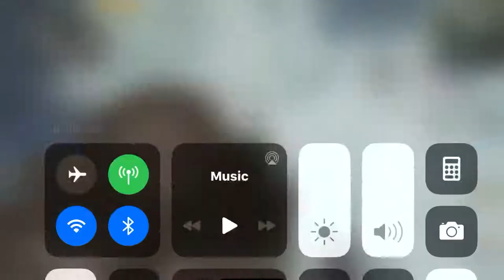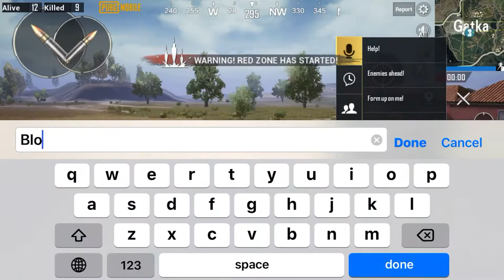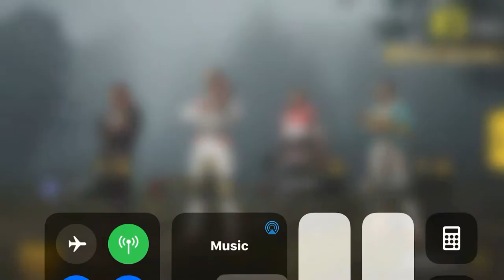First Time Uplod